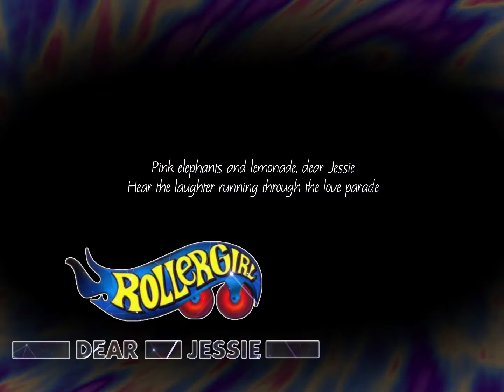Rollergirl - Dear Jessie (Breakbeat Remix)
Pink elephants and lemonade, dear Jessie
Hear the laughter running through the love parade